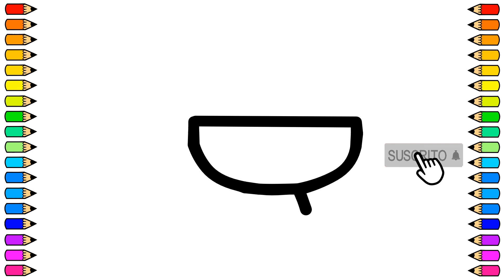Cómo dibujar una PARRILLA 🔥🔥 / Dibujamos PARRILLA paso a paso / Dibujos para niños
Vamos a dibujar una PARRILLA fácil y paso a paso